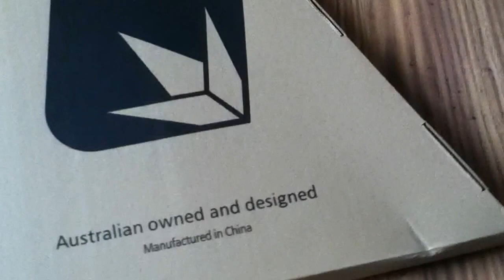Fasen | scooter bars unboxing